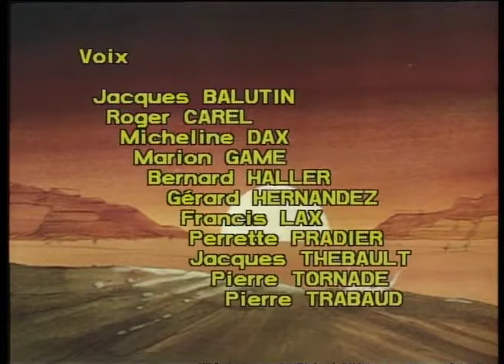LUCKY LUKE CASTELLANO EP16 The white horseman